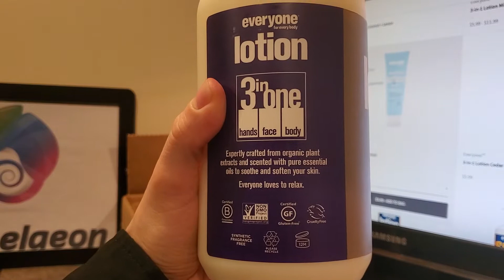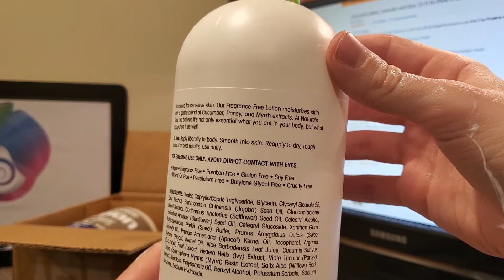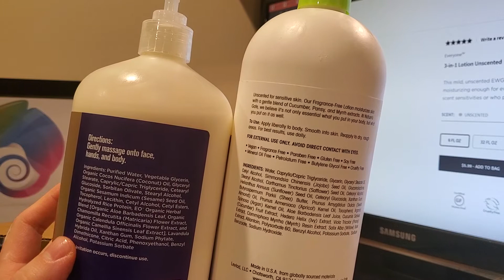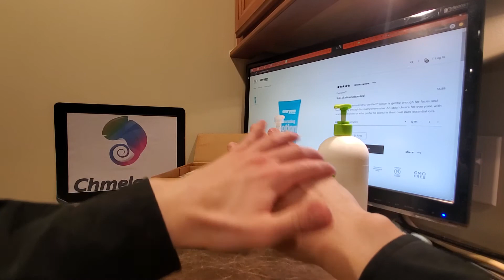💆 Everyone Lotion Hand Face Body Review No Parabens Dyes Mineral Oil Cruelty GMO Gluten EDTA Free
BUY Beauty Stuff AT CHMELAEON !

Or

😊💲 Chmelaeon.com Beats MOST Prices 💲

Chmelaeon.com offers MASSIVE WHOLESALE DISCOUNTS!
for Resale, Wholesale, Large-scale, Small Businesses, Charities, Veterans, People Who Love Puppies and MORE! ON ALL ITEMS!

Try the make an offer tool on any or all items! at Chmelaeon.com

Tired of not making it on youtube? Buy this software it will change your life!

Get Benefits by becoming a Patron or just be awesome and become one ! :p

or

500,000+ products we beat most amazon prices! :D

What I use for Making Videos?  Samsung Smartphones

What I use for Uploading Videos?  A Laptop

You can get some serious laptop deals on ebay if you shop around

eBay.com Exclusive DEALS

eBay.com Trending Products

30 Days FREE for Amazon Music
Listen to tens of millions of songs on any device anywhere, available for both Prime and Non-Prime members

Amazon Prime 30-Day FREE

30 Days FREE and Two FREE Audiobooks on Audible

kindleunlimtied Unlimited Reading. Unlimited Listening. Any Device.FREE for 30 days

Amazon Fresh

Make Money Selling Photos and Videos Currently Doing Nothing On Your Hard Drive  : )

Do NOT be the one to miss out on innovative solutions

Chmelaeon is a participant in the Amazon Services LLC Associates Program, an affiliate advertising program designed to provide a means for sites to earn advertising fees by advertising and linking to amazon.com

Chmelaeon , and all connected websites, social media platforms, and media outlets are part of the Amazon Services LLC Associates Program. This affiliate advertising program is designed to provide a means for sites to earn advertising fees and/or commissions by advertising and linking to various products on Amazon.com, Audible.com, and other Amazon.com partner websites.

Chmelaeon and all connected websites, social media platforms, and media outlets are part of the Ebay Partner Network. This partner network program is designed to provide a means for sites to earn advertising fees and/or commissions by advertising and linking to various products on Ebay.com and it’s partner websites.

You agree that use of this information is at your own risk and hold Chmelaeon harmless from any and all losses, liabilities, injuries or damages resulting from any and all claims.